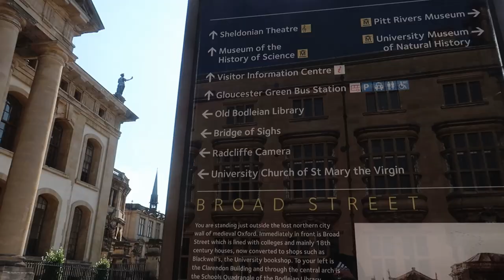vlog // Trip to Bath, Oxford and Cambridge | Hassan & Esha Adventures ☀️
Short summer trip to Bath, Oxford and Cambridge with UoM's graduates :p, June 2020. The video was taken using Canon G7X Mark II.
Heroes in the video: Hassan (me), Esha, Hazwan, Laila, Qistina, Atikah